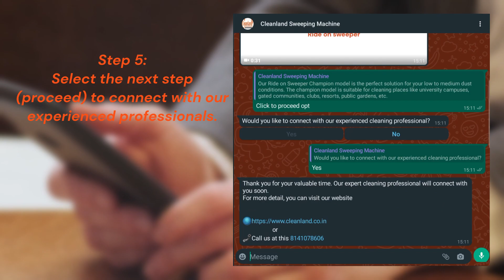WhatsApp Automated Communication - Cleanland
We are excited to announce our new initiative, which aims to make communication for our customers faster, easier, and more efficient. In a few simple steps, you can quickly access Cleanland product information using our automated chat system via WhatsApp.

To have an automated experience Please say "hi" or "hello" to us

Cleanland – Making World More Hygienic

Our products are suitable for:

• Cement Industries
• Ceramic Industries
• Chemical Industries
• Highway
• Ports
• Pharma Industries
• Other Industries